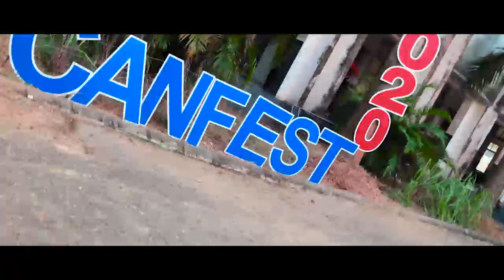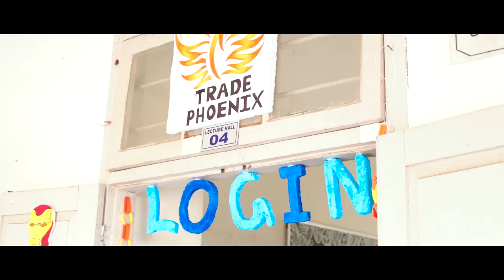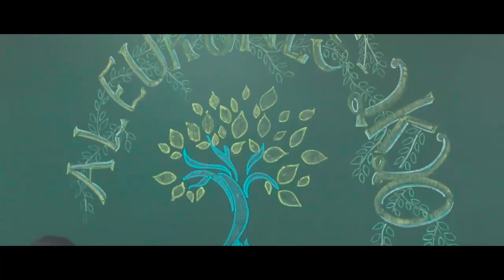Scientica Twenty20 Documentary | Fest Highlights | Canfest 2020 | Canara College, Mangaluru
SCIENTICA TWENTY20 | CANFEST 2020 | Canara College Mangaluru

SCIENTICA TWENTY20 - The Epoch of Science
A National Level Intercollegiate Science & IT Fest

Conducted under the banner of CANFEST by  Canara College, Mangaluru for the Under graduate students.